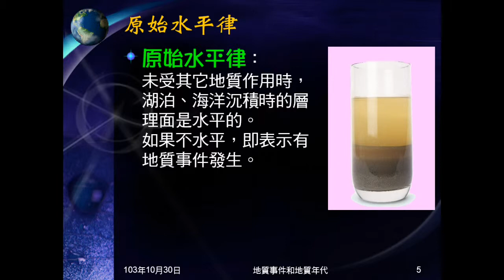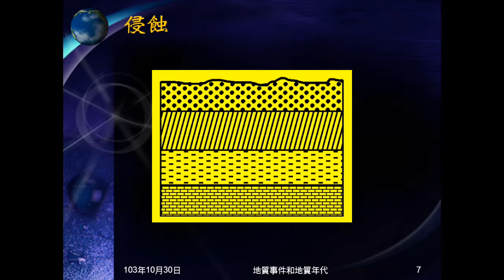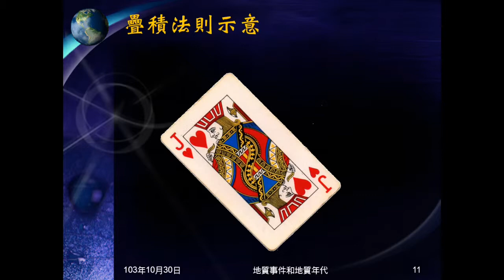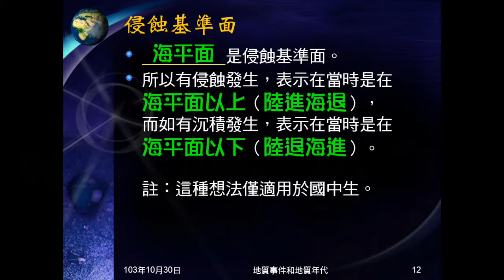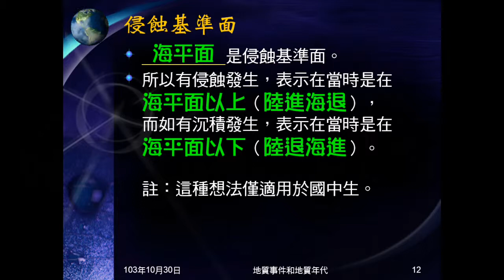103學年地科 地質事件01：原始水平律、疊積法則、基蝕基準面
說明地層紀錄地質事件。介紹判斷發生地質事件，及了解發生先後次序的幾項原理：原始水平律、疊積法則、侵蝕基準面。